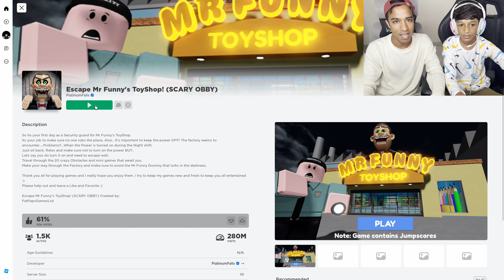Battle to the death with Mr. Funny Dummy || ROBLOX Player || Episode 3 - Mr. Funny Dummy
Battle to the death with Mr. Funny Dummy || ROBLOX Player || Episode 3.

In this video, we are going to face the Funny Dummy Boss Level. This is going to be the last but not least of this episode, so don't miss the video and watch till the end.

For more of our Roblox videos, check out the playlist below, which you will probably enjoy.

About us : Players Beyond Matrix is a gaming channel where you will get all gaming videos in an entertainment format which you will definitely  going to enjoy it.